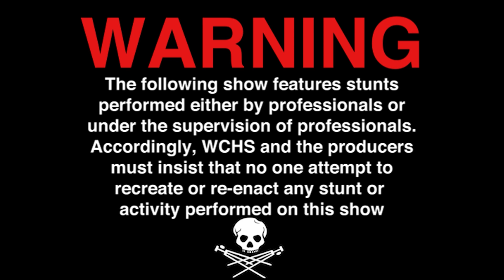WCAT News September 19th, 2023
Senior Producer: Elijah
Running Time: 2:20